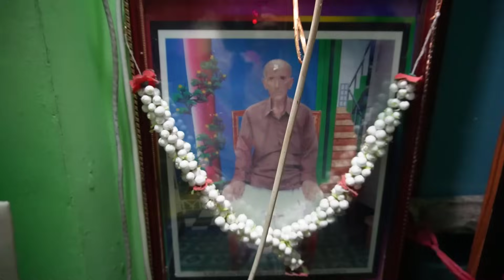বিয়ের পর প্রথম নতুন বৌমাকে নিয়ে গেল শাশুড়ি মায়ের মামার বাড়ি । Bangladesh Vlog